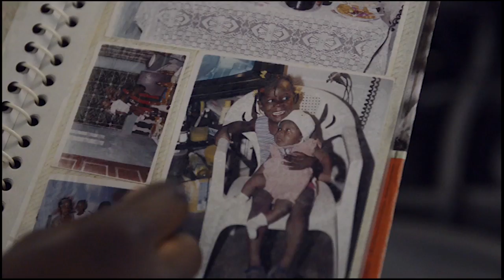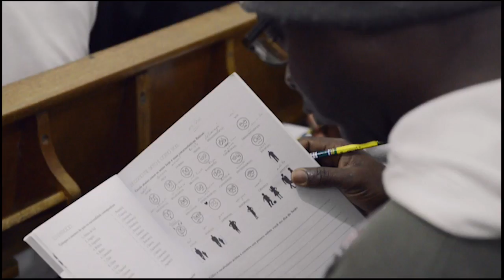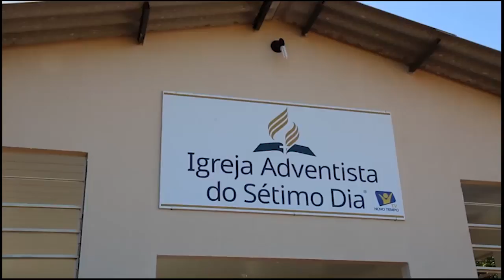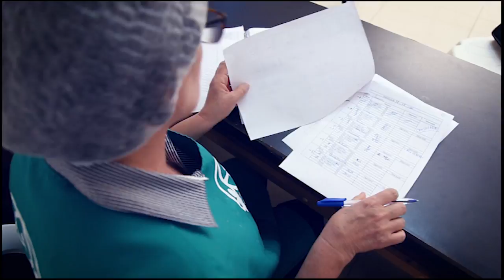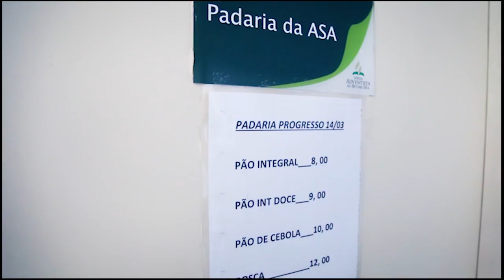Revista Novo Tempo (21.07.17) | bloco 2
Nesta semana o Revista continua a exibir a série "Missão Refugiados", em no seu segundo episódio mostra a atuação dos voluntários. Você também confere um casamento coletivo que aconteceu num presídio e ainda as notícias internacionais.